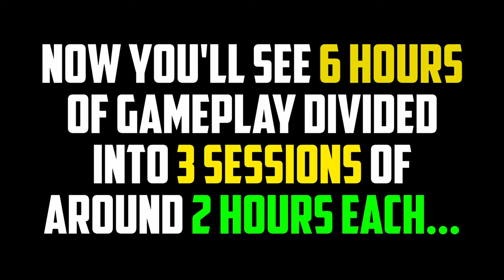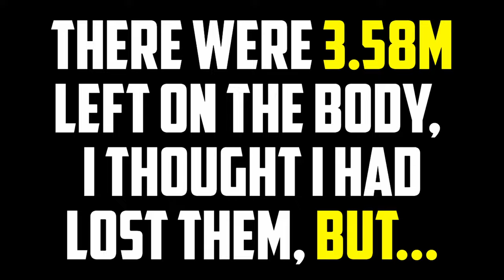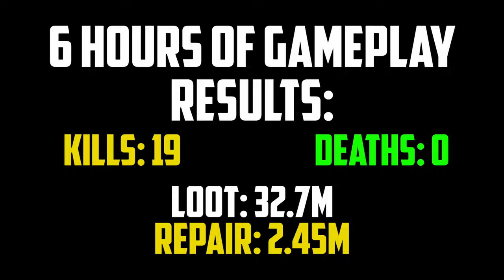30 MILLION in 6 HOURS with BEAR PAWS ALBION ONLINE PVP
Join me on an extraordinary journey of wealth accumulation as I unveil how to amass a staggering 30 million silver in just 6 hours using the mighty Bear Paws in Red Zone. In this thrilling adventure, I'll guide you through the strategies, tips, and tactics that have unlocked this incredible silver-earning potential. Whether you're a seasoned adventurer or a newcomer, this video is your key to realizing the true power of Bear Paws in Albion Online. Don't miss this unique opportunity to boost your in-game riches.